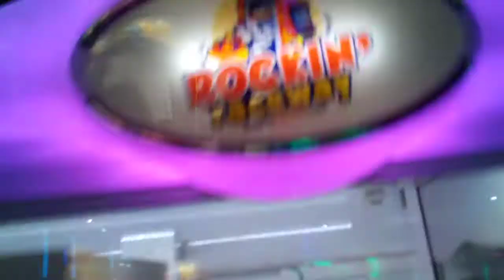Aidan Playing Beanie Boo E-Claw on ROCKIN' RACEWAY.